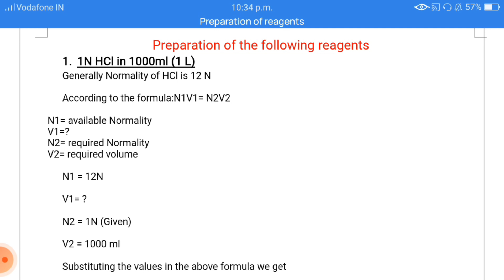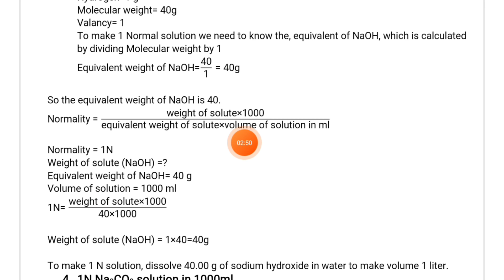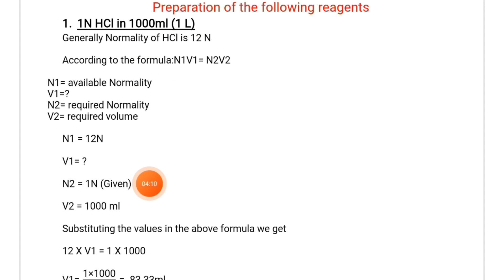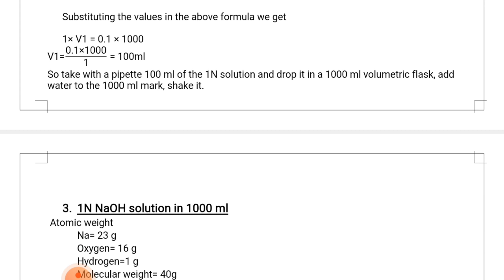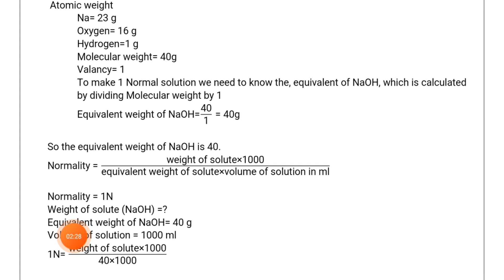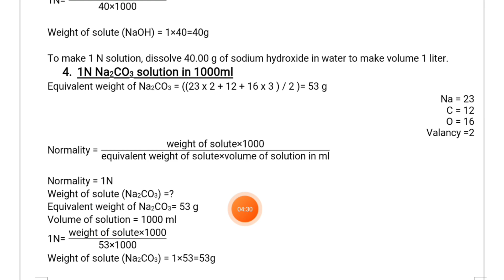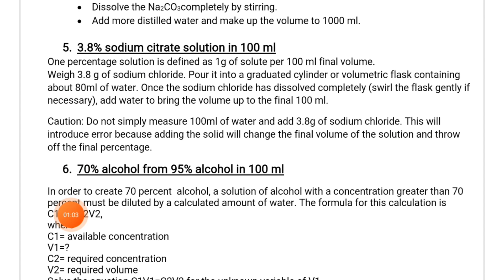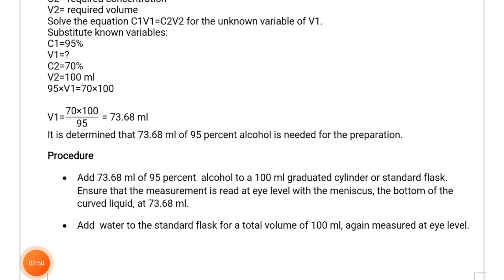Preparation of reagents